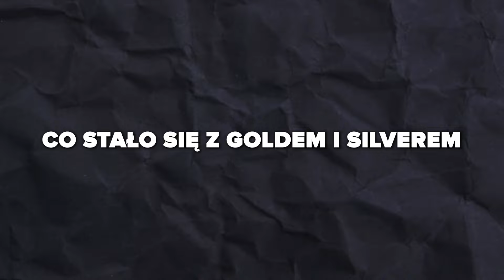MANGA POKEMON GOLD & SILVER w 24 MINUTY